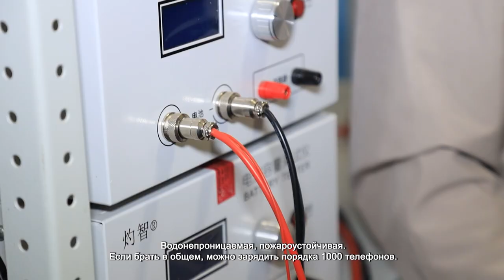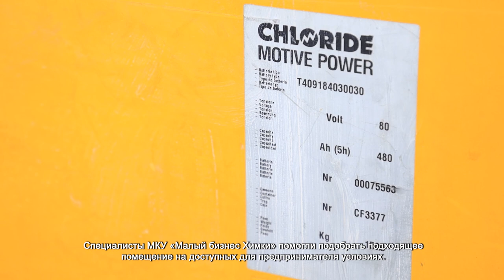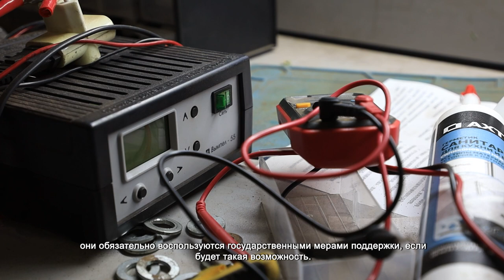В ХИМКАХ ПРОИЗВОДЯТ УНИКАЛЬНЫЕ ЛИТИЙ-ИОННЫЕ АККУМУЛЯТОРЫ